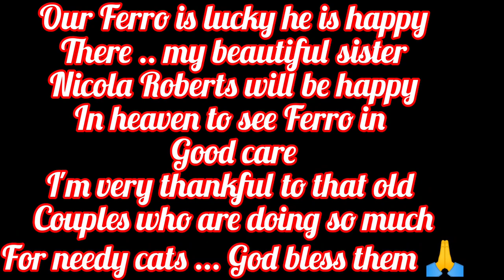Cats Full Of Fun